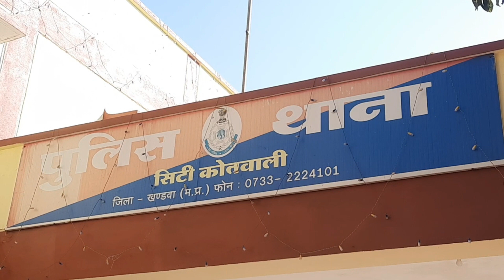Jammu Kashmir Poonch जिले से मस्जिद का चंदा लेने निकले दो युवक Khandwa से लापता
जम्मू कश्मीर पुंछ जिले से मस्जिद का चंदा लेने निकले दो युवक खंडवा से लापता, तलाशते परिजन खंडवा पहुंचे
खंडवा : जम्मू कश्मीर के पुंछ जिले से मस्जिद निर्माण का चंदा लेने madhya pradesh के खंडवा आए दो युवक लापता हो गए। उन्हें ढूंढने के लिए परिजन  खंडवा पहुंचे। जानकारी के अनुसार मोहम्मद इकबाल पिता बरकत हुसैन (33) व मोहम्मद मुंशी पिता मोहम्मद रशीद (30) निवासी गोंथलपुर तहसील सुरनकोट पुंछ 4 जनवरी को घर से निकले थे।